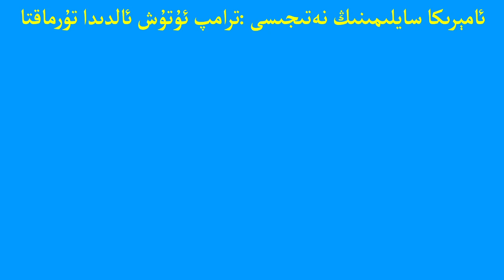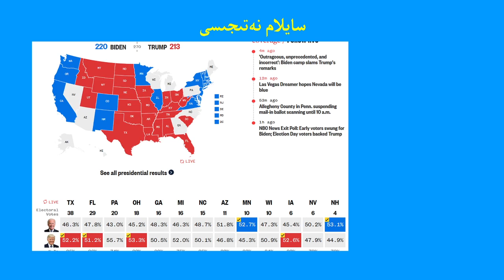ئامېرىكا سايلىمىنىڭ نەتىجىسى :ترامپ ئۇتۇش ئالدىدا تۇرماقتا